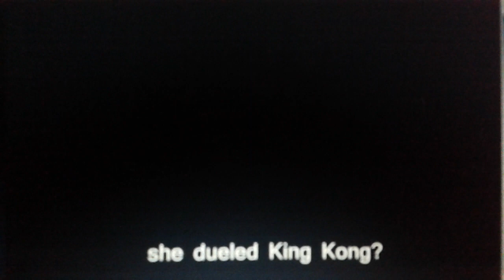A decade of Ed Edd n Eddy, part 2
The part 2 of the video.

All Credits Is for PTV ( of Deviantart)

Today 8 November it's 20 years of the final of Ed edd n Eddy , the longest running series of Cartoon network

Nazz it's voices for Erin Fitzgerald! :D